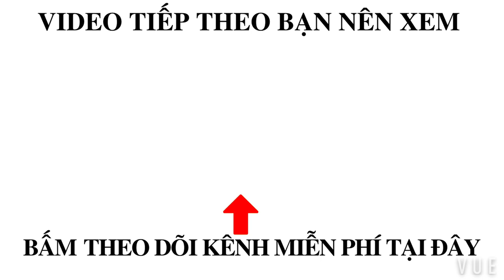TÀU CÁ LƯỚI RÚT SỬ DỤNG SIÊU CHỤP - Vietnamese fishing vessels use horizontal detectors to find fish